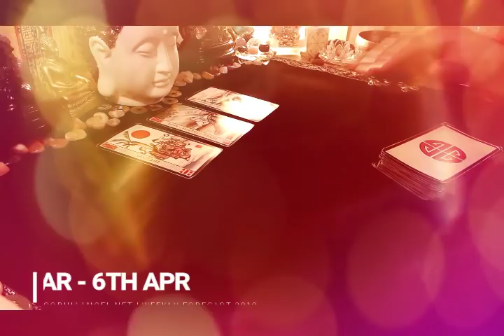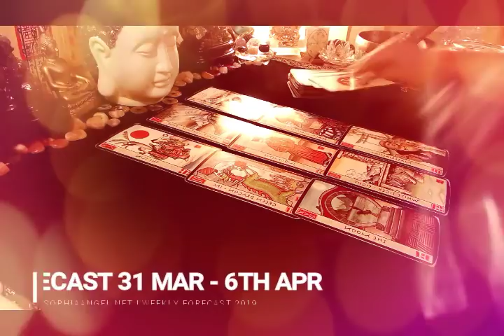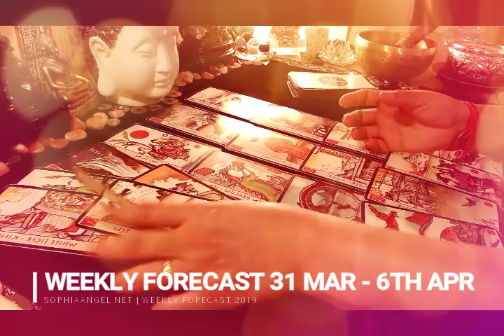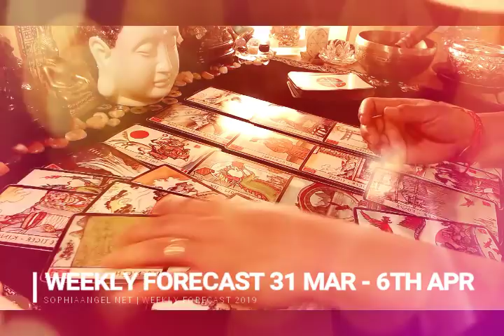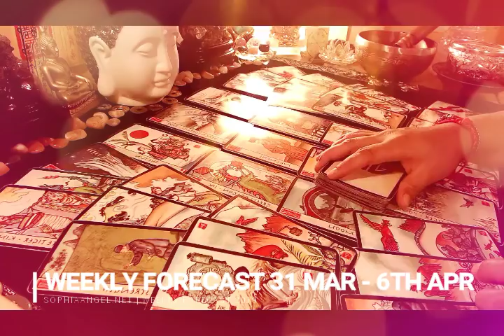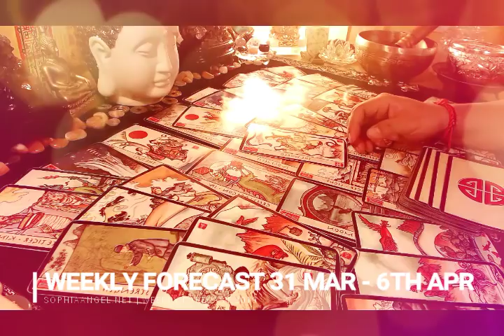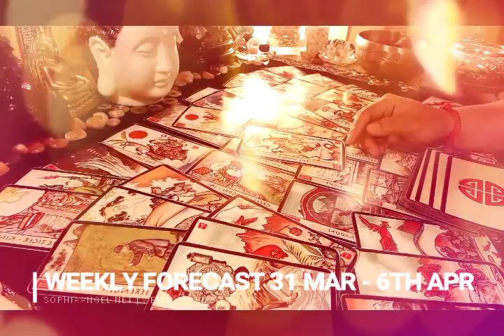VIRGO WEEKLY FORECAST IT'S NOT YET THE END OF THE WORLD